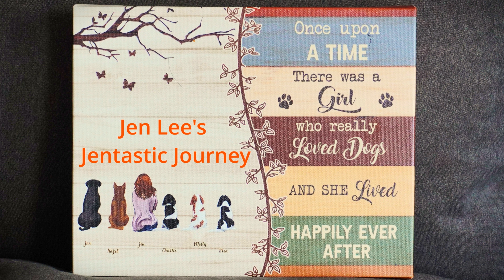Heartwarming Stories of 5 Incredible Dog Rescues!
Our 5 rescued dogs are a huge part of this Jentastic Journey!  It's time that you properly meet each of the rescued dogs.  I will give you a brief background of each dog, Molly, Brea, Charlie, Jax and Hazel, and how we came to rescue them. You'll get to see the cuteness factor of each dog and learn their story.  Molly was a little bit of a spotlight hog, but we fully expected that of her.  Enjoy!